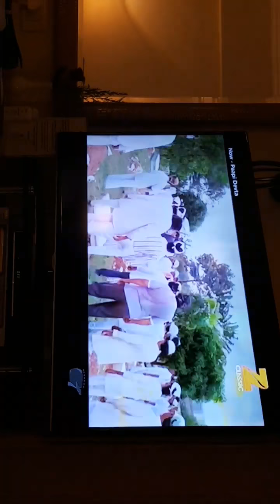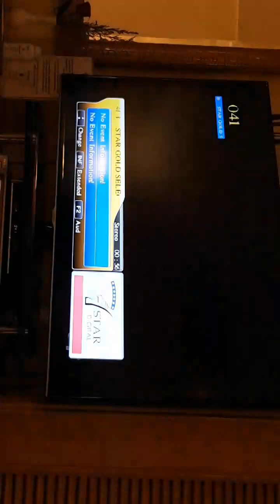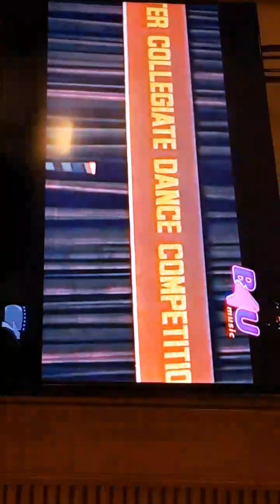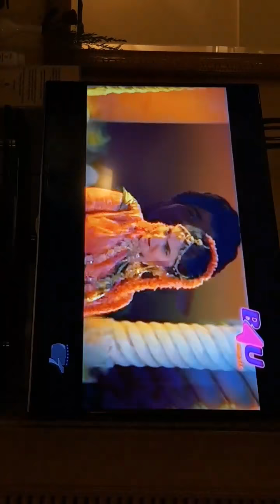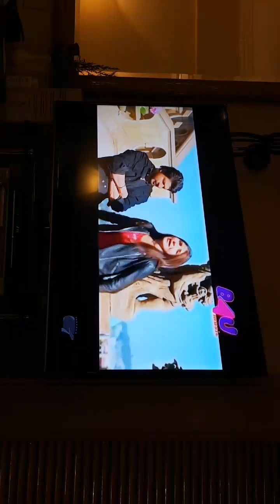من هو سوبر ستار القادم في بوليوود؟ | رانبير كابور أو رانفير سينغ أو فارون دهاوان أو تايغر شروف ؟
تحليل لايف مع
المخرجين الاماراتيين
حمد سيف الريامي @hamadreyami
و
عامر سالمين المري